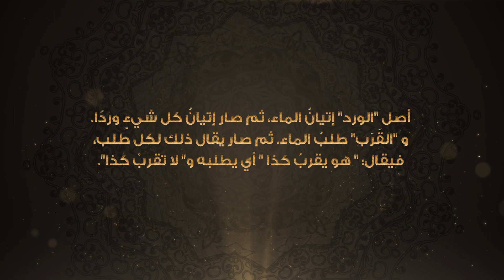فوائد ونوادر لغوية 34